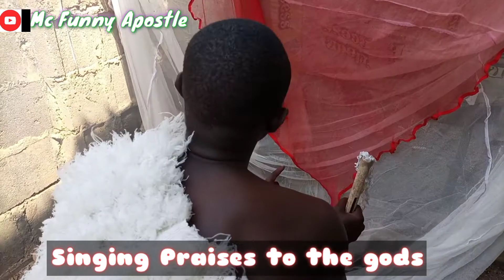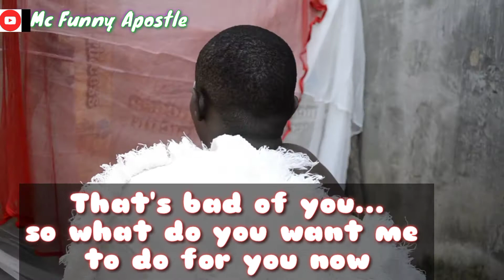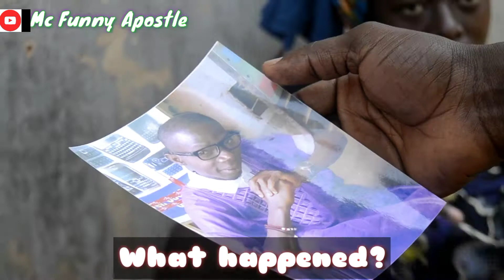She is a brave woman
She wanted to use Herbalist as atonement for her Rituals. Watch till end.
sunday igboho
funny apostle
mc funny apostle